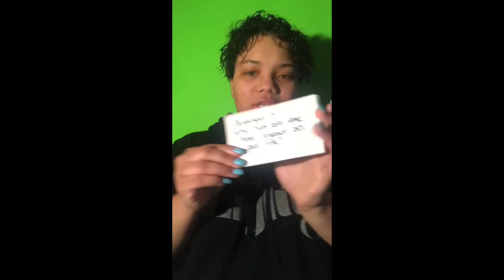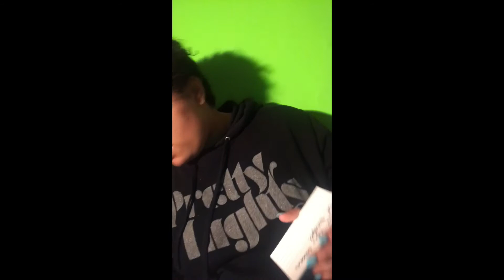GET TO KNOW ME// Miracle Mone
Hey guyssss so this is a video basically introducing myself and my channel ! I'm new to YouTube and just giving this a try.